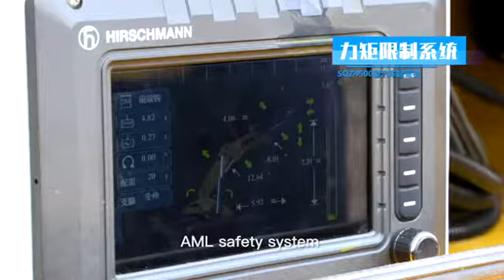SQZ4500 视频, No.1 in lifting industry